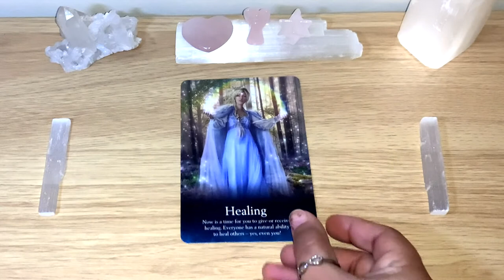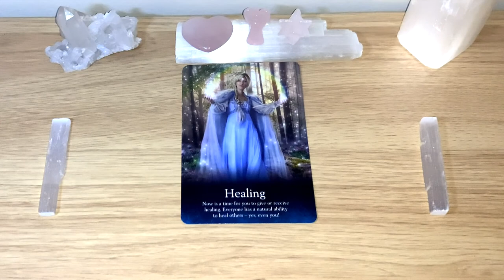💗HEALING Message Of The Day! 💗 Day 119